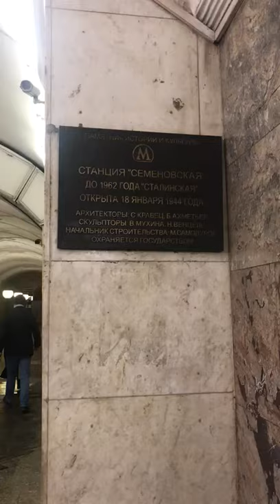Russia, Moscow, Semyonovskaya metro station